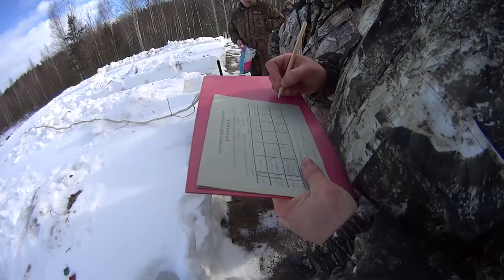СОРЕВНОВАНИЯ (ТРЕНИРОВКА) ПЕРЕД ВЕСЕННЕЙ ОХОТОЙ 2018.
ВСЕМ ПРИВЕТ .
ВОТ И ПРОШЛИ ЕЩЕ ОДНИ СОРЕВНОВАНИЯ ПО СТЕНДОВОЙ СТРЕЛЬБЕ . МЫ ЗАНЯЛИ  2 МЕСТО. ЕСТЬ К ЧЕМУ СТРЕМИТЬСЯ.
НУ СМОТРИТЕ САМИ.